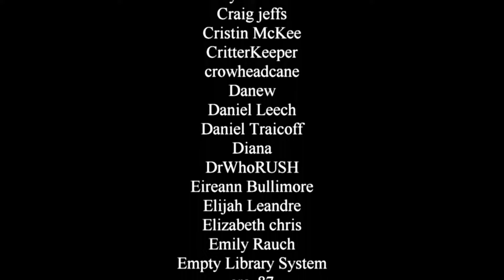House of the Dragon Season 2: Episode 6 - a rambling review